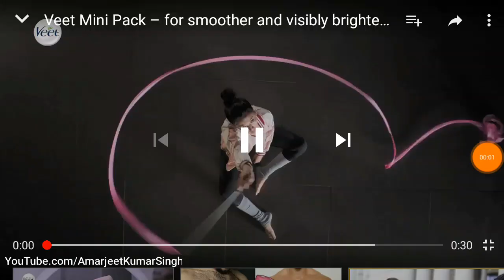Veet Mini Pack New Ad - for smoother and visibly brighter underarmas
VeetNew Ad 2018 Now

10.or E

Redmi Y2

Redmi Note 5 Pro

Huawei P20 Lite

Nokia 7 Plus

Asus Zenfone 5Z

OnePlus 6 (6GB)

OnePlus 6 (8GB)

Pixel 2 XL

Huawei P20 Pro

Samsung Galaxy S9

Samsung Galaxy S9+

iPhone X

*Top 6Smartphones under ₹30,000*

Nokia 8

Samsung Galaxy A8+

Mi Mix 2

Honor View 10

Asus Zenfone 5Z
Veet india new advertising
VeetIndia SharaddhaKapoor ad.
Whatever the occasion might be, start right with Veet. Now available at Rs.30 only. Try Now!

video Credit :- Veet India & Veet team